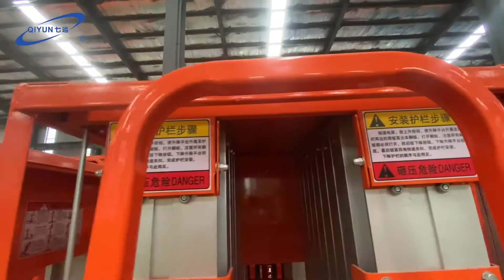demonstration of four masts aluminum lift